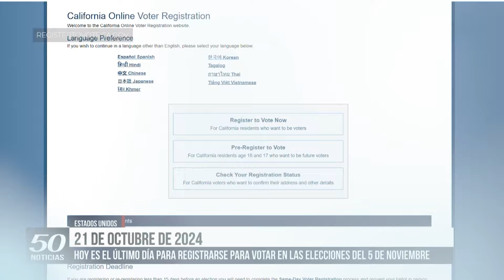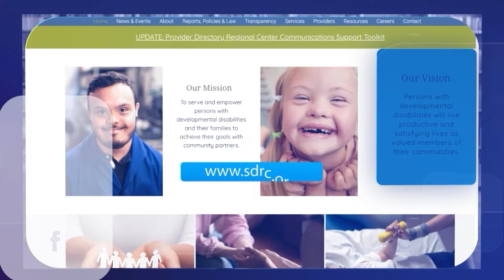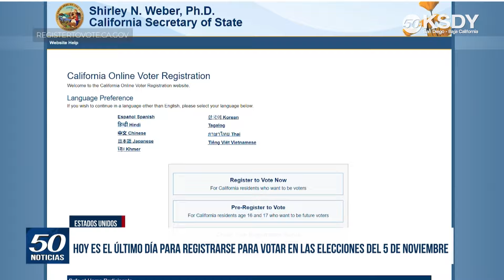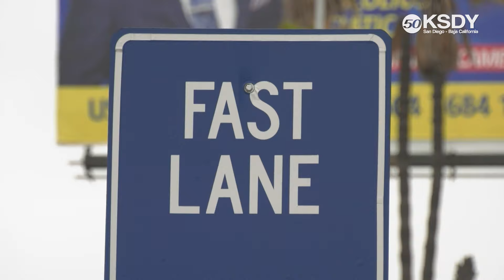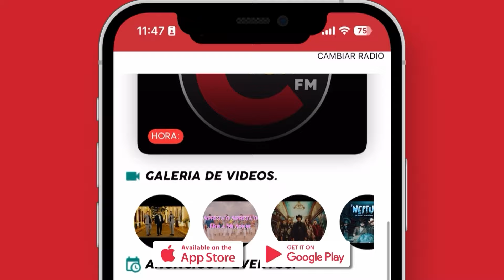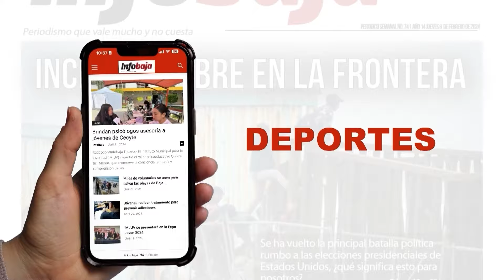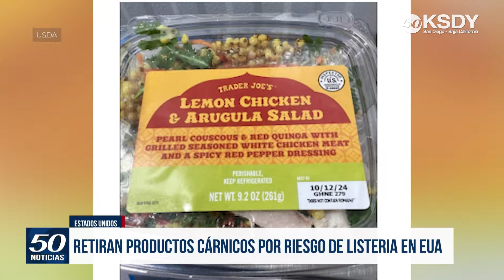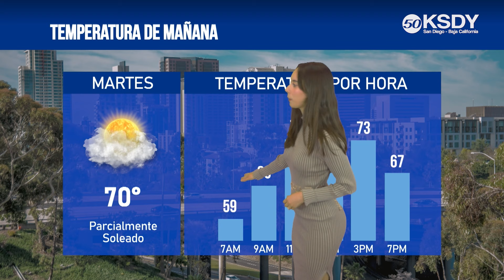KSDY Noticias 7PM - 4 heridos entre ellos 2 agentes de policía de SD después de accidente en Midway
✅ 4 heridos entre ellos 2 agentes de policía de San Diego después de accidente en Midway
✅ Hoy es el último día para registrarse para votar en las elecciones del 5 de noviembre
✅ Hombre apuñalado en la espalda cerca de parada de tránsito
✅ Oficial K-9 ayuda a atrapar a sospechosos tras una persecución de un vehículo robado
✅ Alcaldes de San Diego y Tijuana viajan a CDMX para fortalecer lazos económicos binacionales